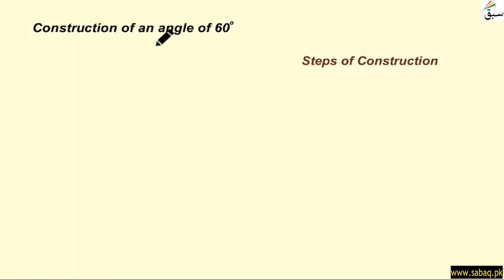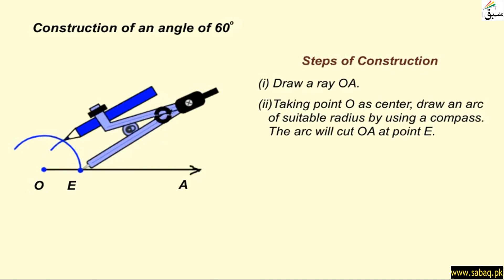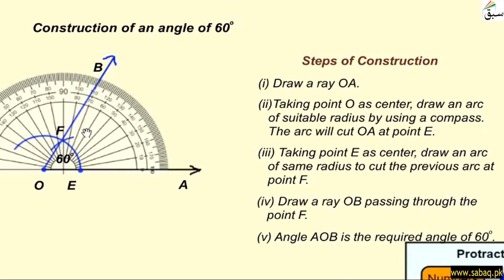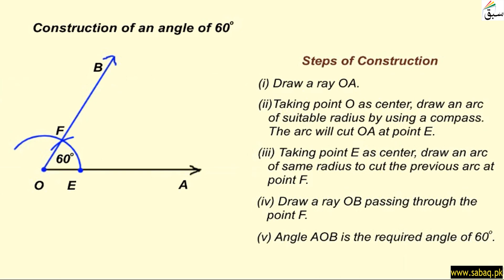Construction of an Angle of 60 Degree, Math Lecture | Sabaq.pk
This video is about: Construction of an Angle of 60 Degree, Math Lecture | Sabaq.pk |. Practice tests and free video lectures for Physics, Chemistry, Biology, Math’s, Computer Science, English & more subjects are also available at Sabaq.pk. So, subscribe to Sabaq.pk/Sabaq Foundation now and get high marks in your exams.

CLASSES WE COVER AT SABAQ.PK / SABAQ FOUNDATION:

1. KG
2. Class 1
3. Class 2
4. Class 3
5. Class 4
6. Class 5
7. Class 6
8. Class 7
9. Class 8
10. Class 9
11. Class 10
12. Class 11
13. Class 12
14. Class 13
15. Class 14
16. MCAT
17. ECAT
18. CSS

BOARDS WE COVER AT SABAQ.PK / SABAQ FOUNDATION:

1. FBISE
2. Sindh Board
3. KP Board
4. Balochistan Board
5. Cambridge

STUDY MATERIAL WE OFFER AT SABAQ.PK / SABAQ FOUNDATION:

1. Physics Lectures
2. Chemistry Lectures
3. Mathematics Lectures
4. Biology Lectures
5. English Lectures
6. General Science Lectures
7. Computer Science Lectures
8. General Math Lectures
9. Accounting Lectures
10. Statistics Lectures
11. Advance Accounting Lectures
12. Cost Accounting Lectures
13. Practice Tests
14. Physics Practical
15. Chemistry Practical